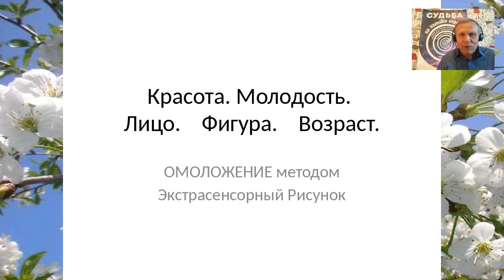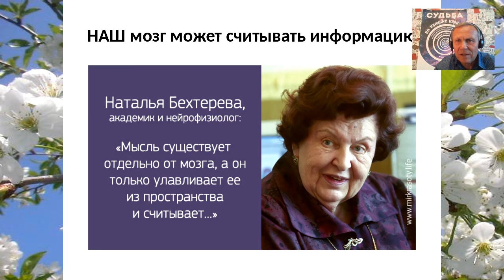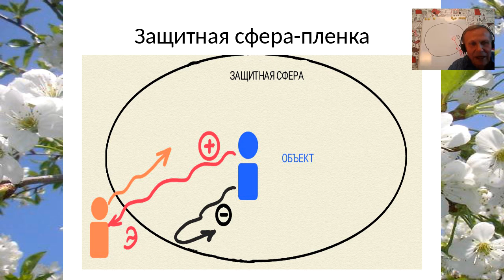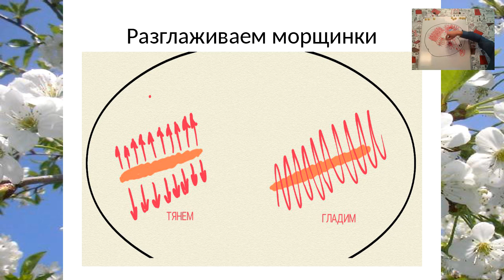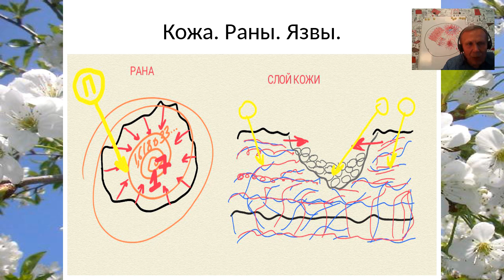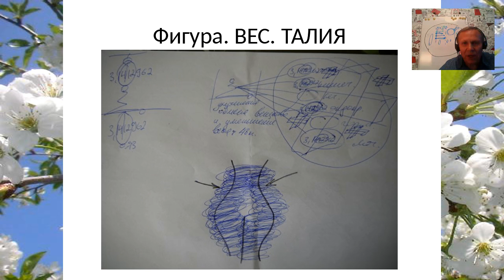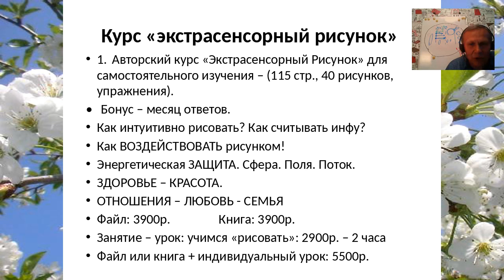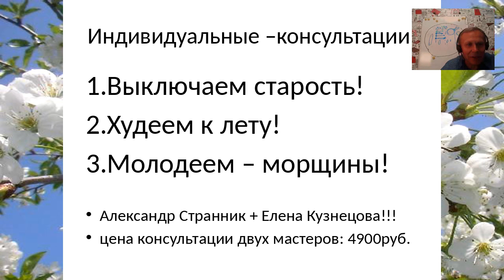Александр Странник Включаем МОЛОДОСТЬ! Отключаем СТАРОСТЬ!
Авторский курс «Экстрасенсорный Рисунок» для самостоятельного изучения
Авторский курс «Экстрасенсорный Рисунок» обучение экстрасенсорному рисунку -1 урок:
«Худеем к лету» - индивидуальная сессия-консультация.